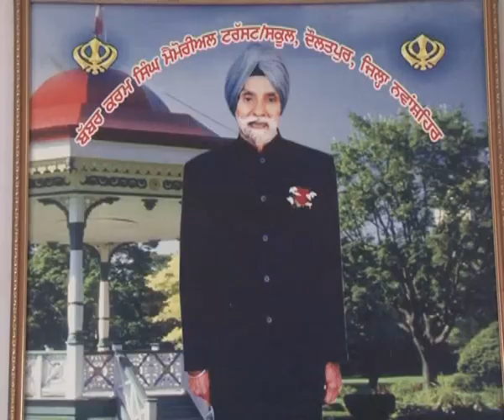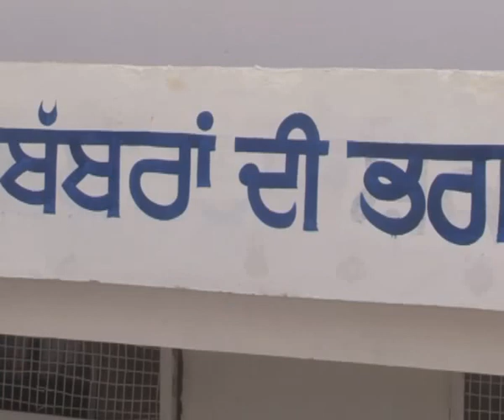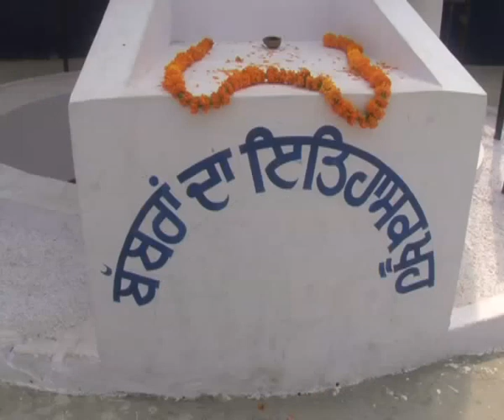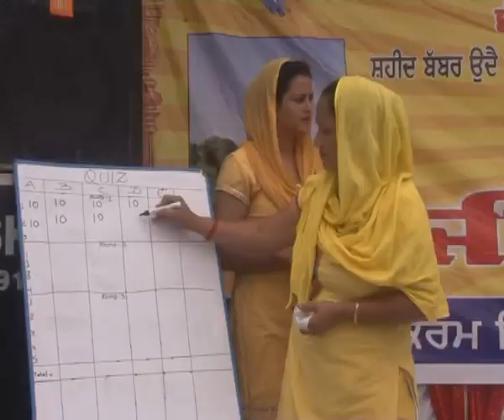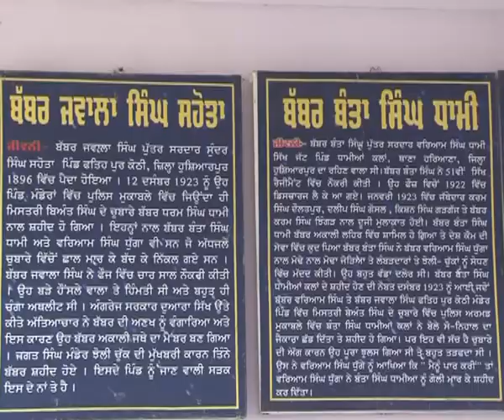BABBRAN DA MELA DAULAT PUR ( SBS NAGAR )2014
A TV REPORT TELECAST ON DOORDARSHAN JALANDHAR BY AVTAR SINGH GOBIND PURI (NAWANSHAHR) Dtd. 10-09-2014.